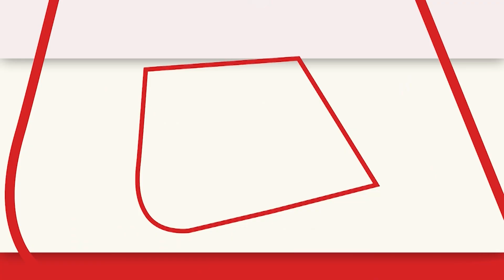Chetan Dutta दबाएंगे ट्विन टावर्स ढहाने के लिए बटन, जानिए कैसे 9 सेकंड में गिरेगी दोनों इमारतें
नोएडा(N) के 40-मंजिला सुपरटेक ट्विन टावर्स को 28 अगस्त को गिराया जाना है. नोएडा सेक्टर 93A में अवैध रूप से निर्मित इमारत पिछले कुछ दिनों से चर्चा का विषय बनी हुई है. भारतीय ब्लास्टर चेतन दत्ता एक बटन दबाकर 9 सेकंड में 40 मंजिला ट्विन टावर्स को धूल में मिला देंगे.